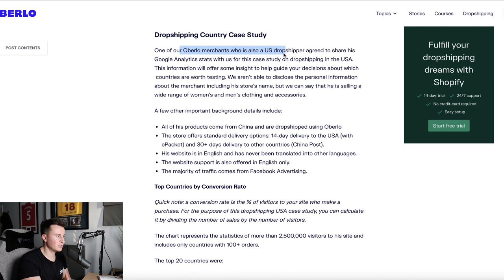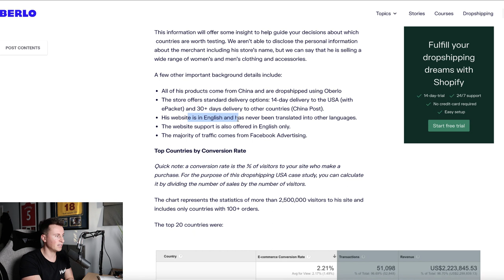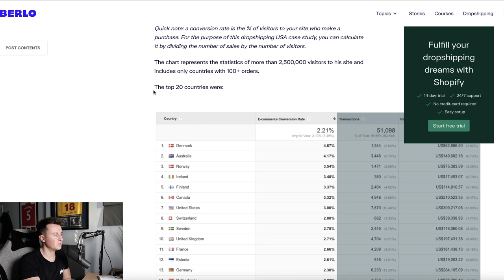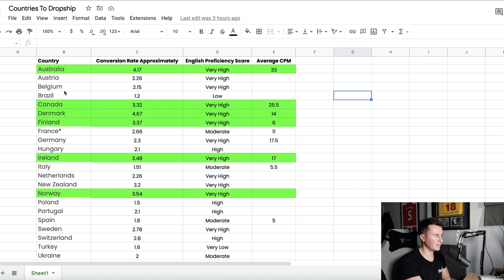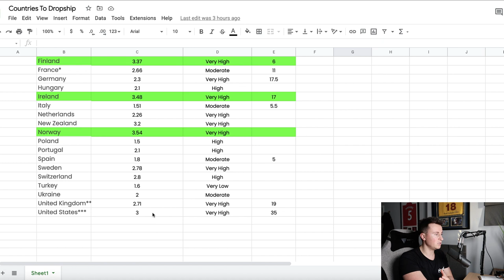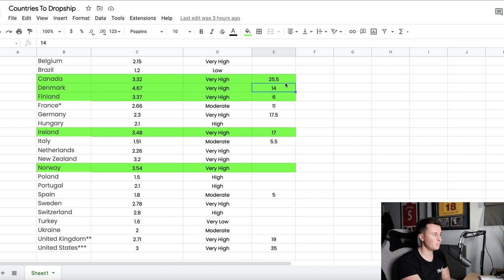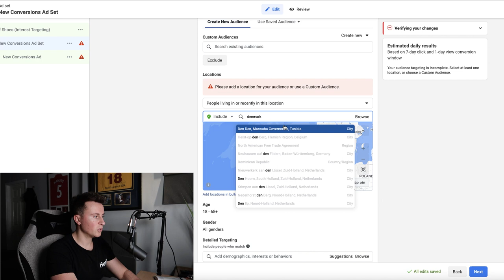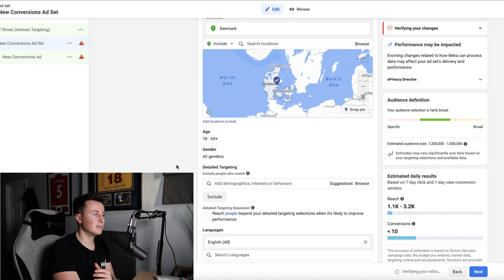The Best Countries To Target | Shopify Dropshipping 2022